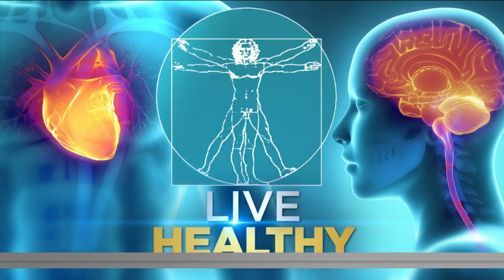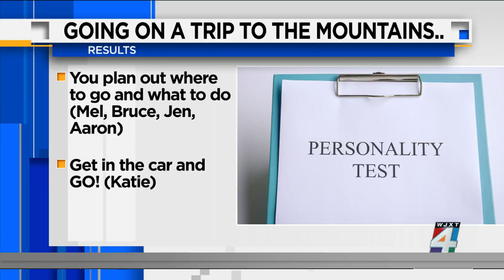Why we love personality quizzes & what we can learn from them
Besides being entertaining, psychologists say personality quizzes can be helpful when it comes to getting to know ourselves better. So let's get to know our anchors better!